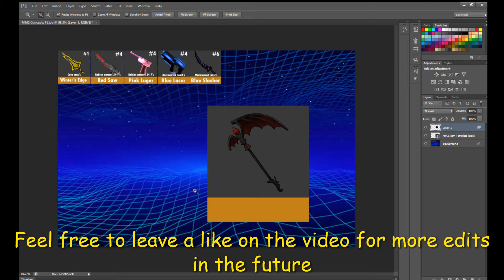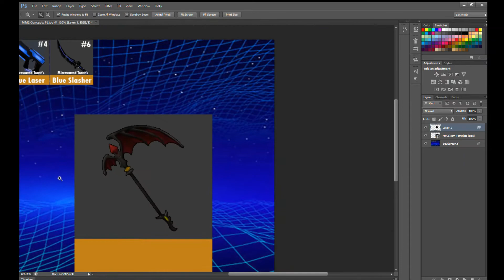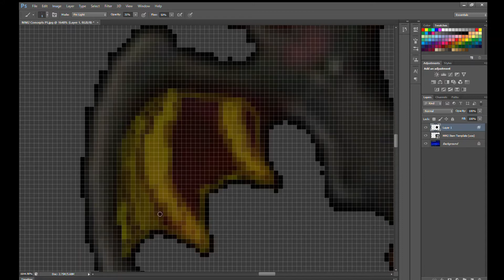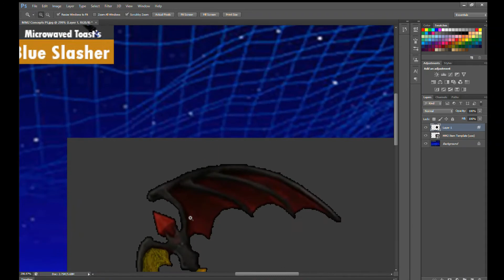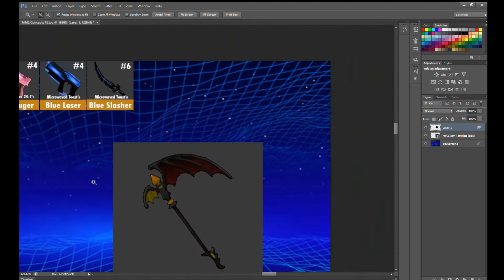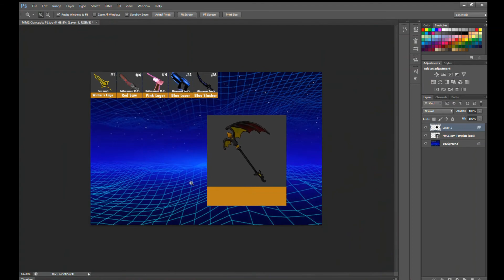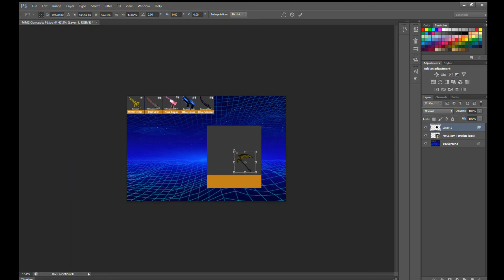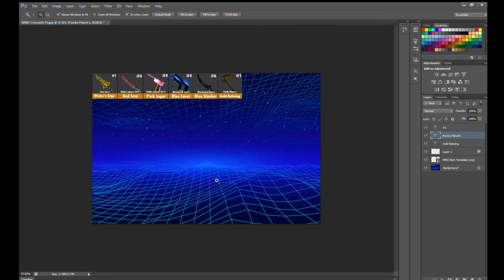MM2 concepts Pt 5 // Gold Batwing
Thank you to Panda Planet for giving me this edit. I will be taking a break from the editing videos for a while and post more in a few weeks. Just want to get back to the usual MM2 gameplay.
Feel free to think of more ideas for future edits!